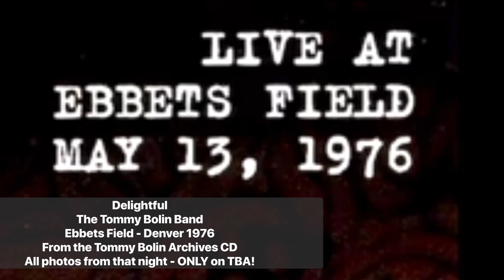Tommy Bolin and Narada Michael Walden DELIGHTFUL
With previously unpublished photos